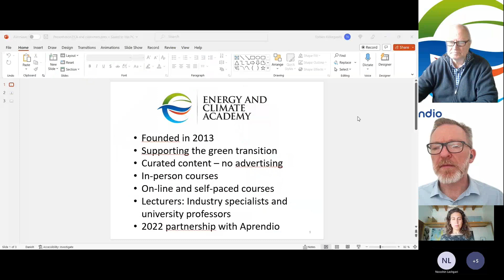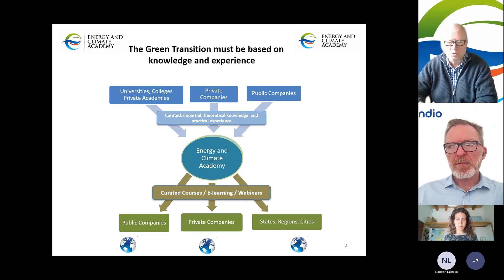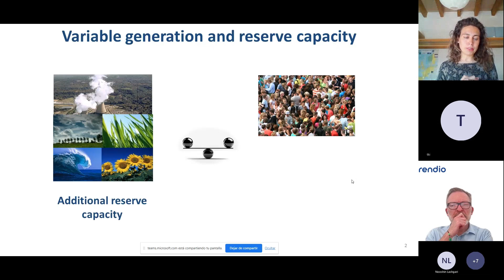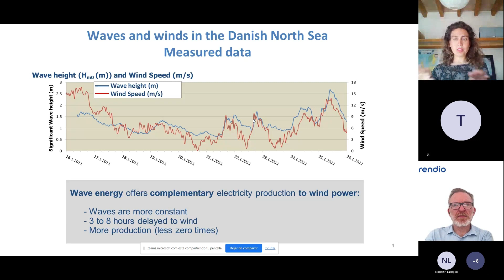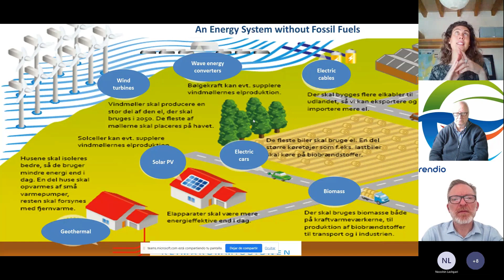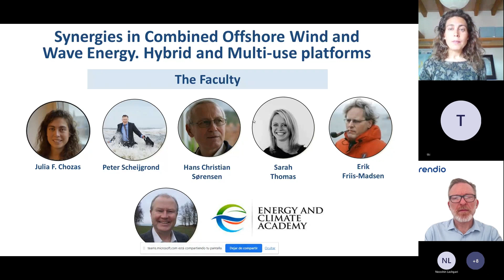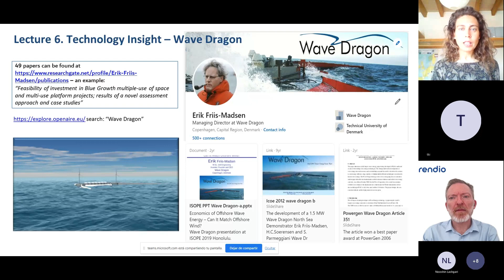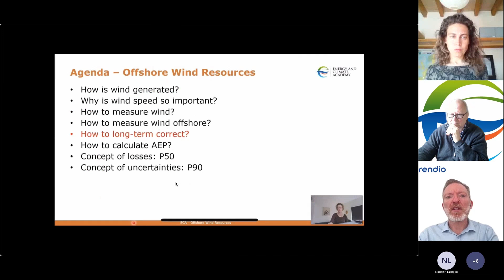Wave and Offshore Wind Energy Webinar - 13 April 2023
In this webinar, you have the chance to hear from the marine energies expert Julia F. Chozas.

The webinar is hosted by the CEO of Aprendio from Denmark, Mikkel Hansen, as well as the CEO of the Energy and Climate Academy, Torben Kirkegaard, who will introduce the course ‘Synergies in Combined Wave Energy and Offshore Wind’ which is delivered in collaboration.

The course covers topics including:
 The economic and technical advantages of combining wave energy and offshore wind
 The role of multi-use platforms
 The market status of hybrid technologies
 Special focus on two hybrid technologies: Floating Power Plant and Wave Dragon

During the webinar, we delve into the benefits of the course and what participants can gain from taking it. This webinar and the course are perfect for new entrants in the industry who are looking to set themselves up for success or for HR professionals that might be looking to train new hires.
Julia F. Chozas, who is also the chief lecturer on the course, furthermore provides valuable insights into the offshore wind and wave energy industry, sharing her experiences and discussing the latest trends and technologies.